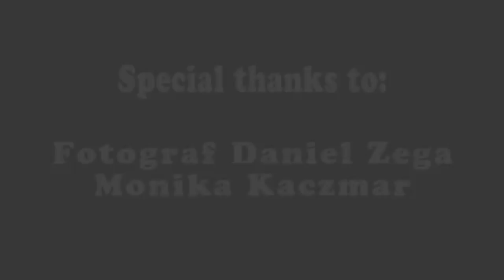Koncert Życzeń Stela w Tramwaju Cieszyńskim - Domika - A new beginning (Official Video)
Koncert Życzeń Stela - Domika - A new beginning (Official Video)
┌ Rozwiń Opis

Program poprowadzili:

Małgorzata Szteler-Furmaniuk

Śpiewa dla Was:

►8:07  🎷 Domika - A new beginning (Official Video)